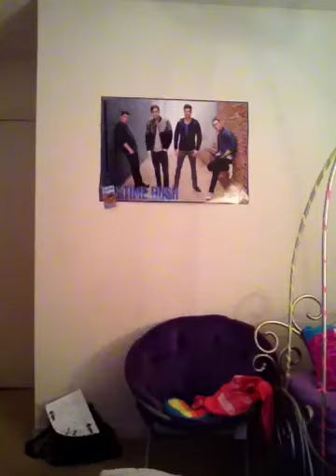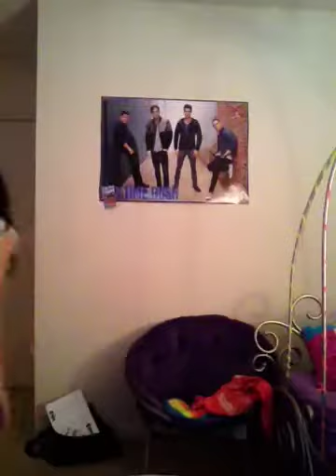Lego friends friends forever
I know it's already been used but I did it to inspire people to always be nice and even if your best friends they should be forever